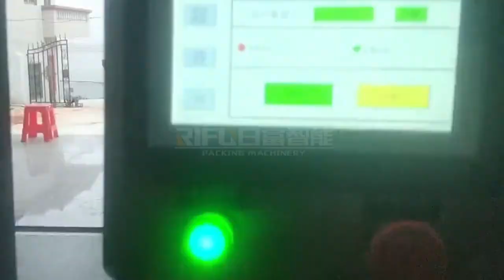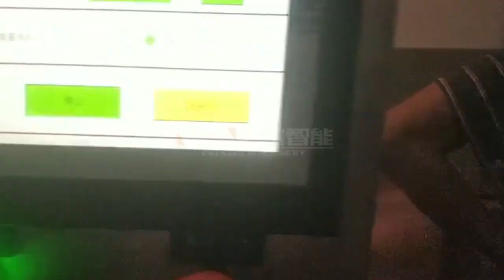Automatic round bottle capping labeling machines 2